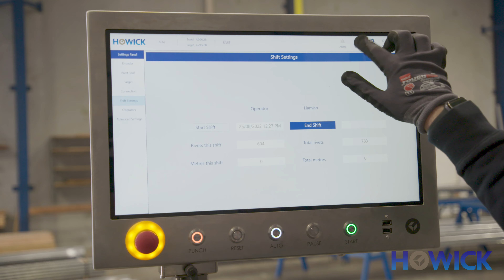Howick Henrob riveter automated feeder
Howick Ltd - Automated feeder for joining sections using Henrob rivets.